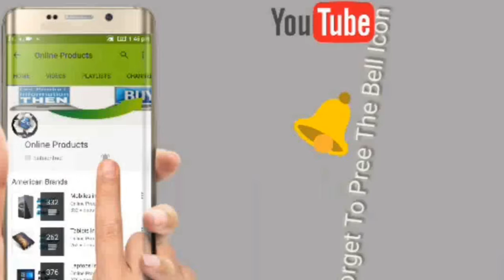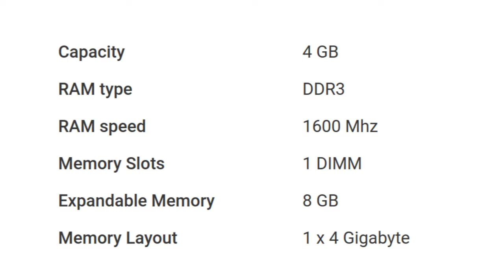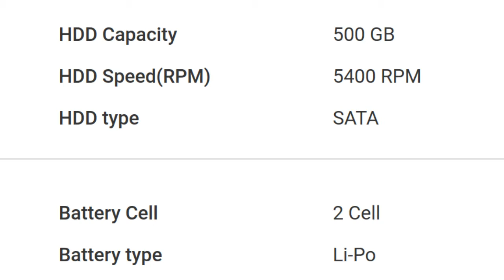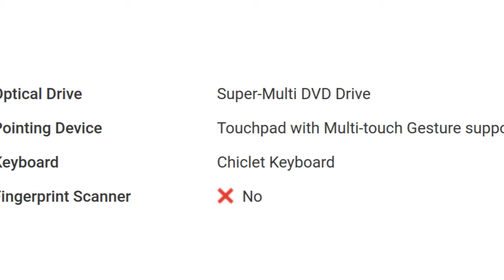Asus X555LA-XX189D Laptop Detail Specification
For Your Help To Buy This Product: